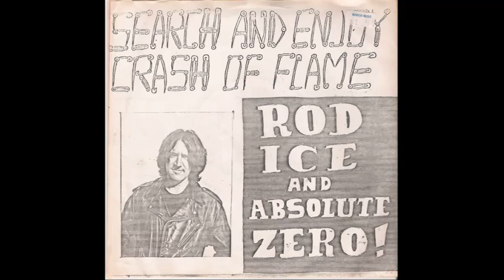Rod Ice and Absolute Zero - "Search and Enjoy" 1983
Recorded in Elmira, New York. Produced and funded by Paul Race R.I.P.